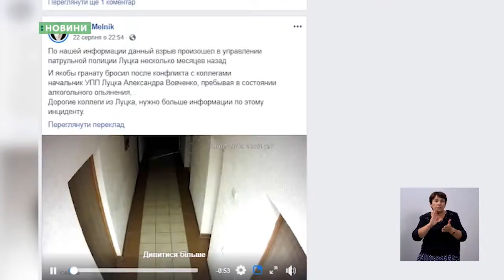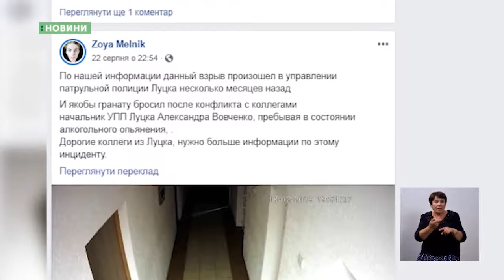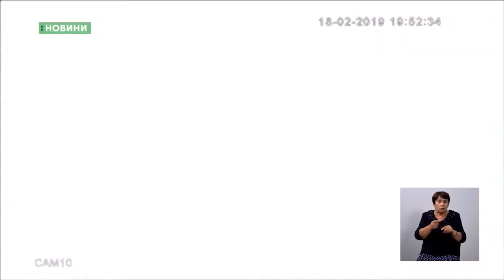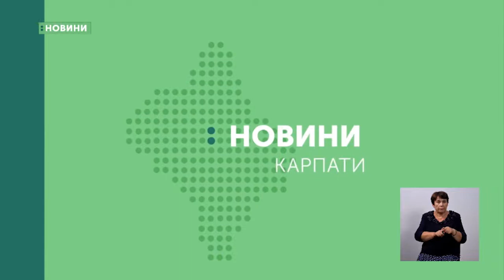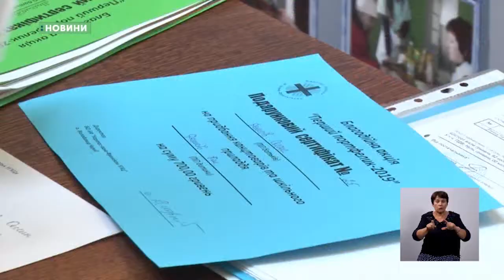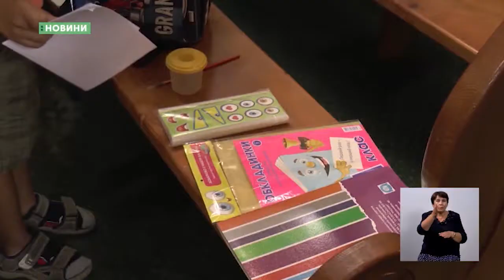27.08.2019. Новини. 19:00